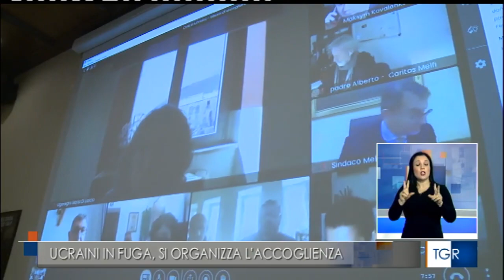Potenza, ucraini in fuga. In prefettura un tavolo tecnico per organizzare l'accoglienza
Fonte: Tgr Basilicata